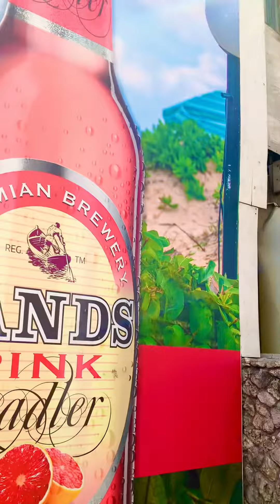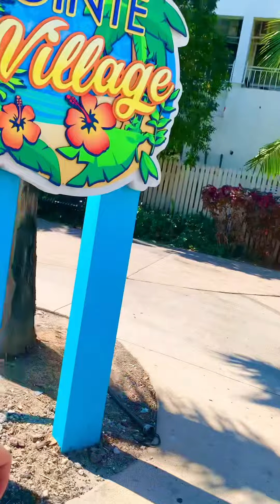Downtown Nassau Bahamas, Virginia Street, Old Colonial House, International House, and The Pointe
Downtown Nassau Bahamas, Virginia Street, Old Colonial House, International House, and The Pointe, March 7, 2023